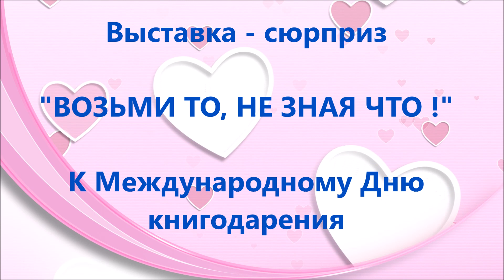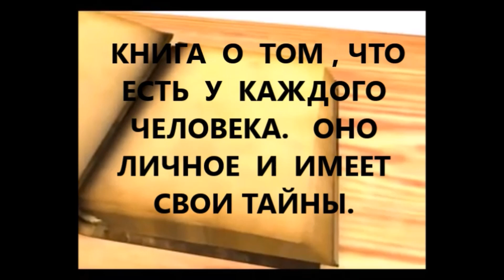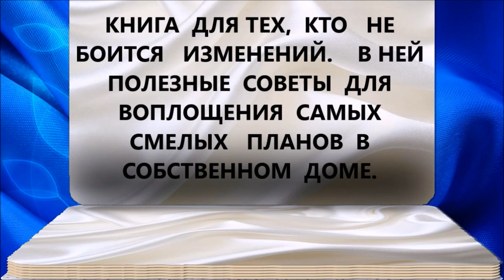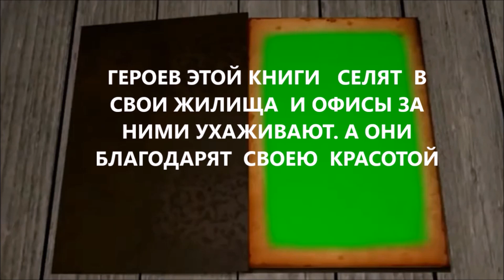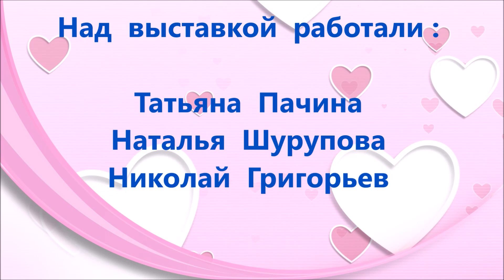Выставка сюрприз =ВОЗЬМИ ТО, НЕ ЗНАЯ ЧТО !=